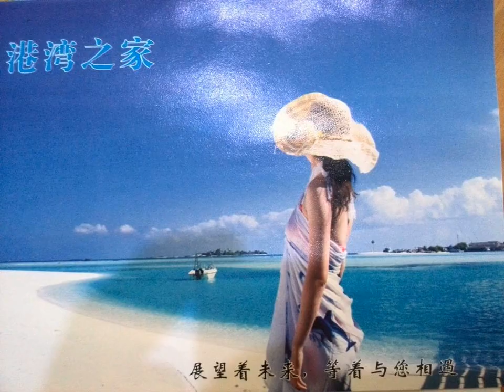Gangwanzhijia Inn Kunming - Kunming - China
Gangwanzhijia Inn Kunming hotel city: Kunming - Country: China

Address: NO 1302 ,Block A,Long Yuan Mansion, No 166 Wei Yuan Road, Wuhua District; zip code: 650000

Gangwanzhijia Inn Kunming offers simple accommodation in Wuhua District. It features free WiFi in all rooms.  The hostel is a 20-minute drive from Kunming Railway Station. Kunming Changshui International Airport is located a 30-minute drive away.

 -- De Gangwanzhijia Inn Kunming biedt eenvoudige accommodatie in de wijk Wuhua. Het hotel biedt gratis WiFi in alle kamers.

 -- 港湾之家连锁客栈位于五华区，各个客房均设有免费WiFi。  港湾之家连锁客栈距离昆明火车站有20分钟车程，距离昆明长水国际机场有30分钟车程，距离滇池有35分钟车程。  客栈提供客房和宿舍间床位。公共浴室设有淋浴设施。部分客房设有私人浴室。  港湾之家连锁客栈的24小时前台提供旅游咨询服务。客栈设有餐厅并提供免费洗衣服务。

 -- Хостел Gangwanzhijia Inn Kunming расположена в районе Ухуа. Гостям предлагается проживание в оформленных в строгом стиле номерах с бесплатным Wi-Fi.  До железнодорожного вокзала Куньмина можно доехать за 20 минут.